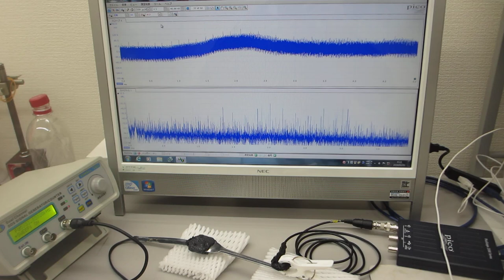超音波伝搬実験（表面弾性波の相互作用）